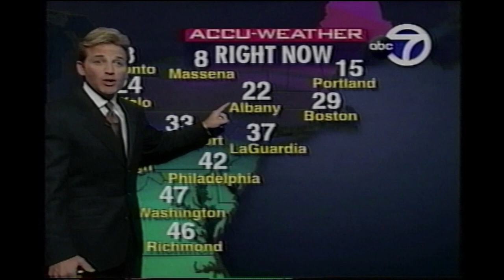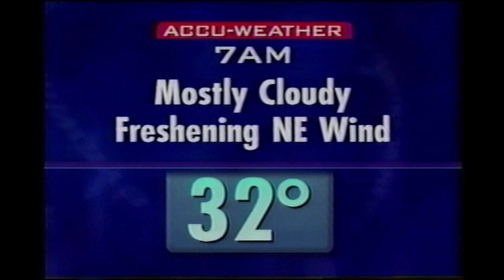March 3, 2001 - ABC7-NY - Winter Storm Forecast